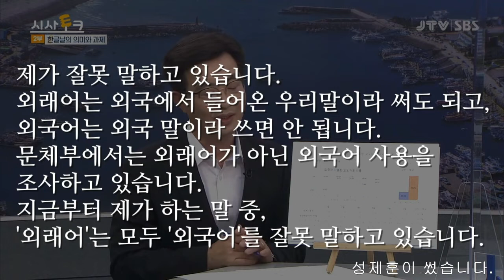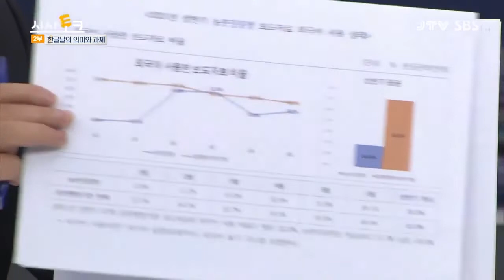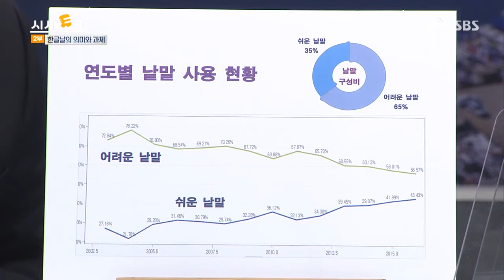전주방송, 한글날 성제훈(20211009)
전주방송, 한글날 성제훈, 우리말 지킴이